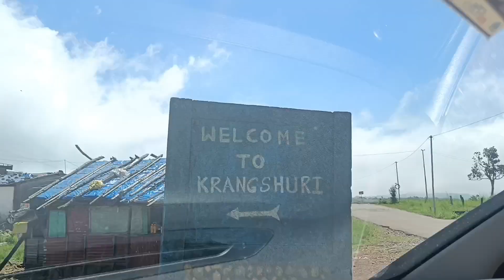Behind The Scenes||Pokhila Hoi Ura||By Rakesh Riyaan||Raju Das||Rishi||4k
ing*Rakesh Riyaan & Rishi
Video Direction - Raju Das
Official Dop - Bitul Das
Drone - Riyan Saikia